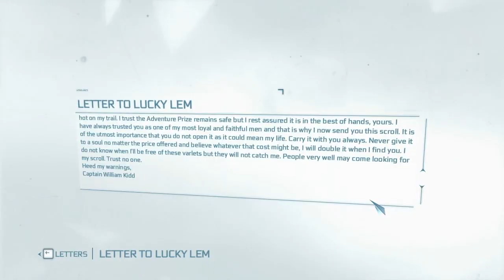Assassin's Creed Chronicles (Early 1773) Aveline & Capt. Connor (Aveline & Connor)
This is a re-upload of a previous video, due to a number of mistakes in the timeline, had to

Cut off a scene that takes place 5 yrs later and rearrange the naval missions.

Sorry for the inconvenience and hope u enjoy the proper version of this part of 1773.

Its a long year, will have two more videos of the same year.